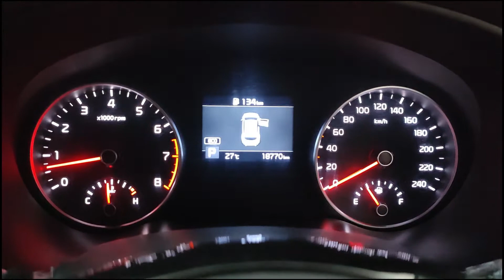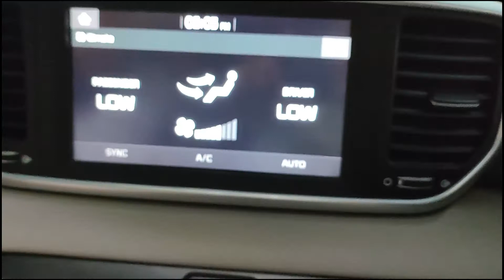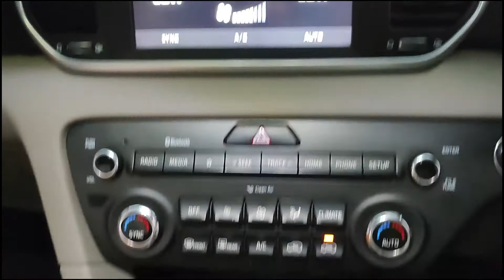Kia sportage Fwd 2020 Complete Review Popular Crossover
kia sportage fwd 2020 complete review popular crossover in pakistan kia sportage is the one and only crossover that create a new market for compact suv kia lucky motors introduces so many cars and now kia sportage is one of the popular crossover in pakistan in this video we will review the sportage and disccuss about its features and give a fair review of car thats make it more reliable.